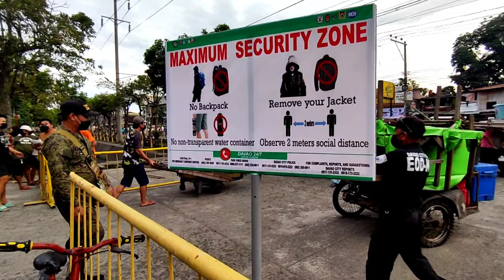ROXAS NIGHT MARKET IS BACK! | BOSX EJ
Roxas Night Market is Back!

Binuksan muli ang Roxas Night Market ngayong araw ng March 24, 2022..

Grabe yung tao ang dami sa sobrang dami e abot hangang dulo yung pila para mkapasok sa mismong loob ng Roxas Night Market..

Btw mga boss pasensya na sa quality phone lng yung gamit ko di bali kapag nakapag ipon ipon tayo ng medyo malaki bibili tayo ng pang vlog talaga ehehehe

Pasensya na yan lng kinaya nag-aaral pa lang po.

- Dont forget to tag your friend or mention.

Tara LETS GO!